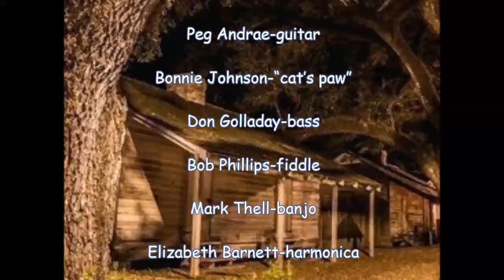"Angeline the Baker"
"Angeline the Baker” is a song written by Stephen Foster for the Christy Minstrels, and published in 1850.  The song laments the loss of a woman slave, sent away by her owner.  Music historian Ken Emerson noted that controversy over free and slave states, as well as Fugitive Slave Act of 1850, were hotly debated topics at the time of the song's composition.   We are playing an old time instrumental version.  However, it is well worth listening to Foster’s original lyrical version